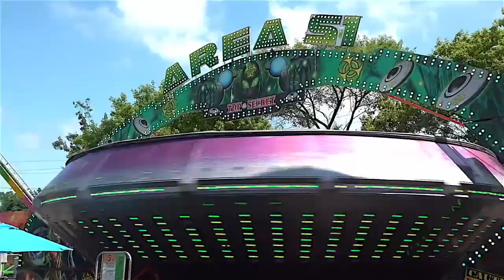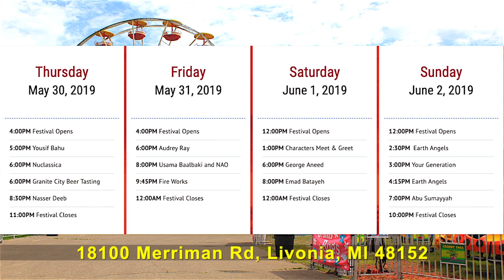Michigan Fun Festival of Livonia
The purpose of this festival is to bring the Detroit Metropolitan community together for a weekend of fun, music, fellowship and to support the construction of the Mariam Center Project.  The past success of the festival has helped the Basilica of St. Mary to purchase five and a half acres on festival grounds upon which the proposed Mariam Center project (a retirement and assisted living community) will be constructed. The Michigan Fun Fest will be partnering with local organizations and educational institutions, so the festival will truly benefit the entire community.